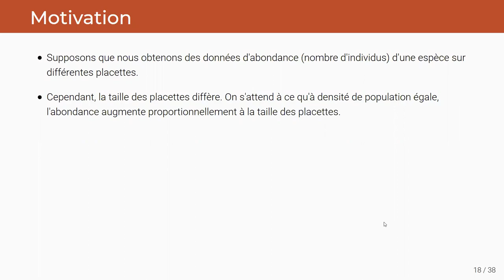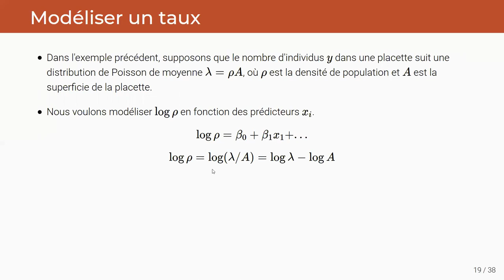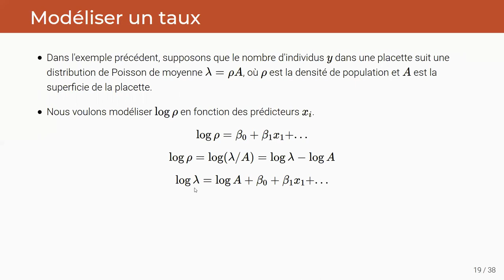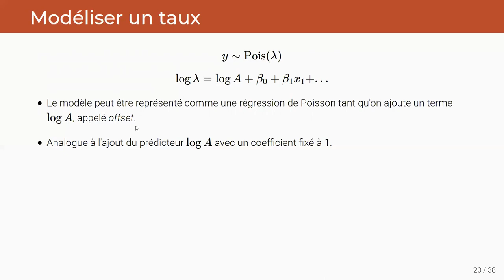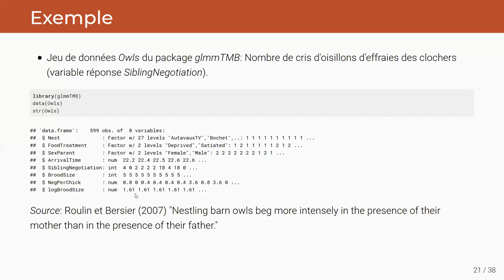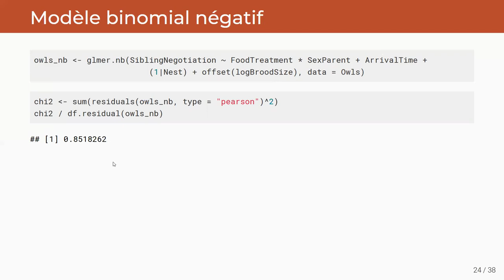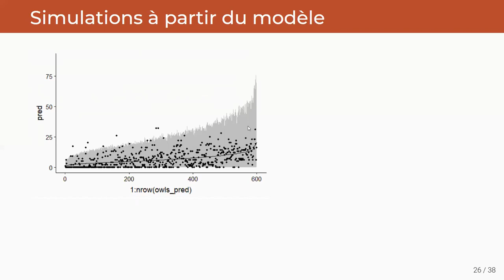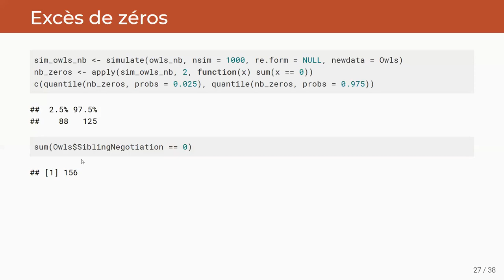ECL8202, Cours 6.2 Modèles pour les taux